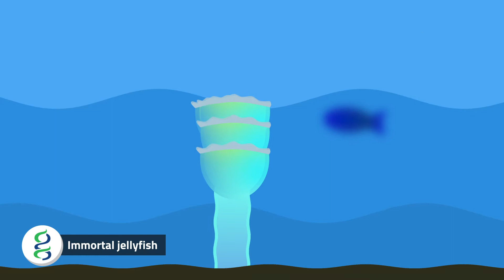20 Cool Genomics Facts - 19: Immortal jellyfish